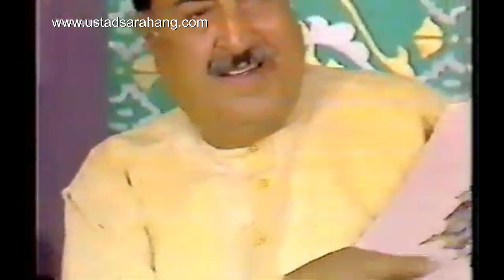raga Pardeepki استاد سرآهنگ، راگ پردیپکی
استاد سرآهنگ
راگ پردیپکی
گویته انستیتیوت